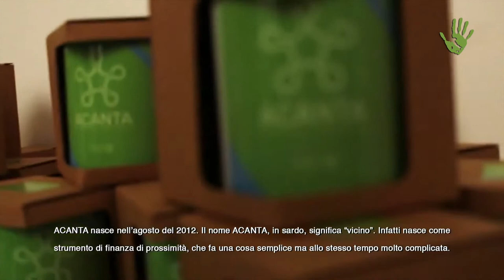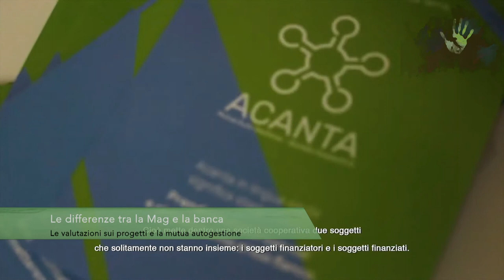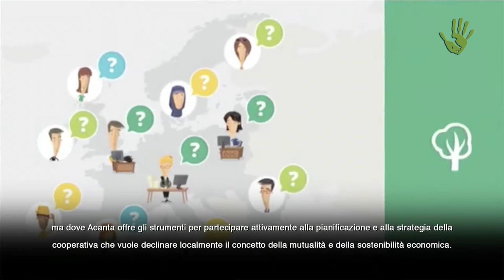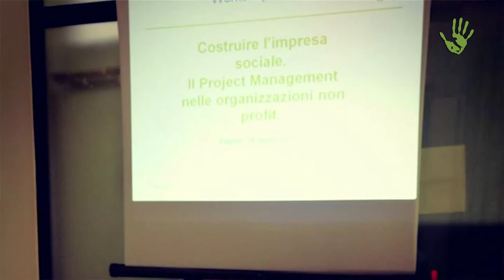Acanta: quando la finanza è vicina alle persone - Io Faccio Così #196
Acanta è la Mag della Sardegna per una finanza etica e mutualistica. Fondata nel 2012, è stata rilanciata lo scorso anno ed è in fase di grande sviluppo e crescita. Tramite la Mutua Auto gestione e con principi di vera cooperazione, si pone l’obiettivo di raccogliere capitale sociale tra i soci con la finalità di finanziare dei microcrediti che vadano aiutare i soci stessi nella creazione di imprese di piccole o medie dimensioni. Imprese che devono essere etiche e sostenibili, valutate sulle idee d’impresa e non solo sulle garanzie.